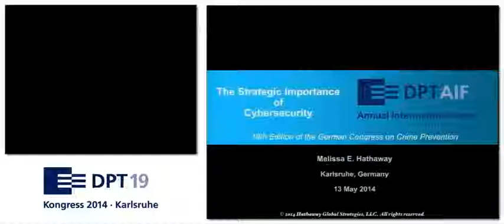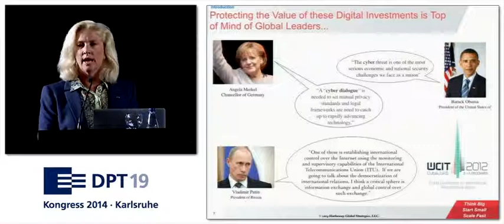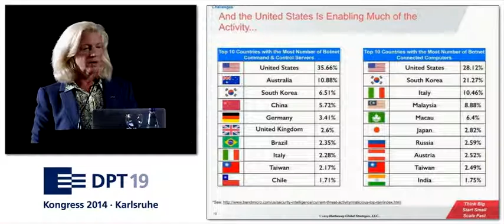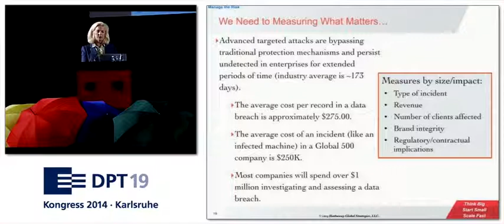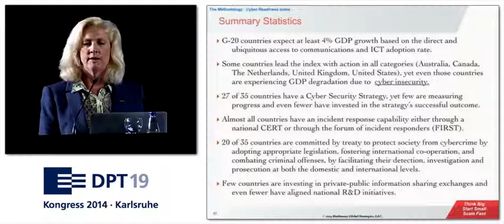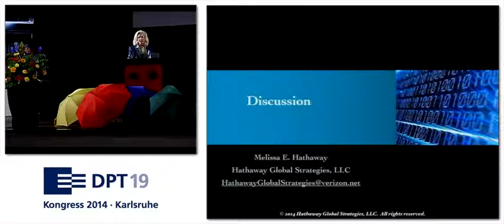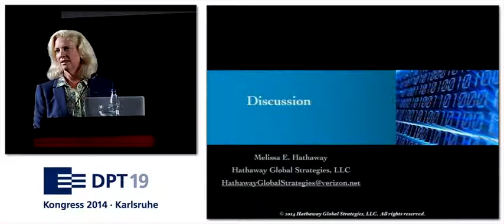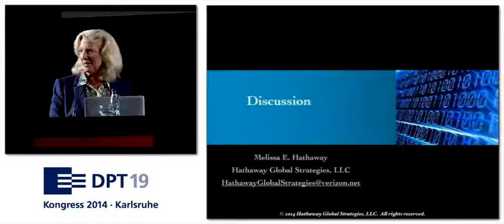Strategic importance of cyber security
Englische Fassung

Referent:
Melissa Hathaway

19. DEUTSCHER PRÄVENTIONSTAG, Karlsruhe
Prävention braucht Praxis, Politik und Wissenschaft